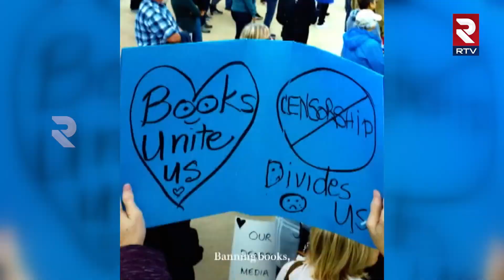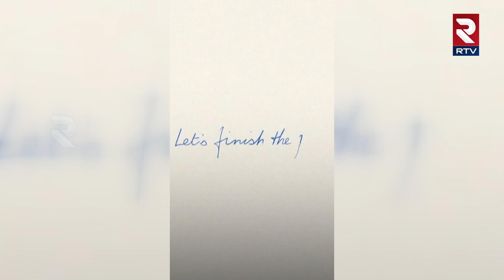US President Joe Biden : President Joe Biden Announces 2024 Reelection Bid | RTV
US President Joe Biden on Tuesday launched his re-election bid with a call for Americans to choose him again to save democracy, less than three years after he defeated his predecessor Donald Trump.

Biden, a Democrat, made the announcement in a promotional video.

The 80-year-old president will begin his final campaign after a lifetime in politics from a familiar position of low expectations.